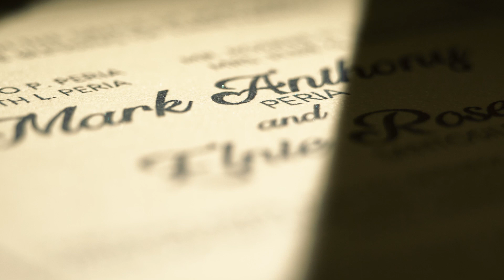MARK + ELNIE WEDDING 05.01.23